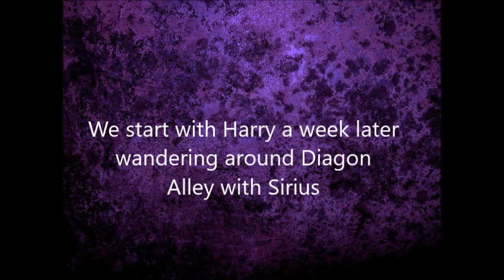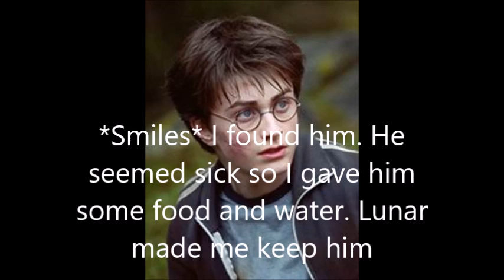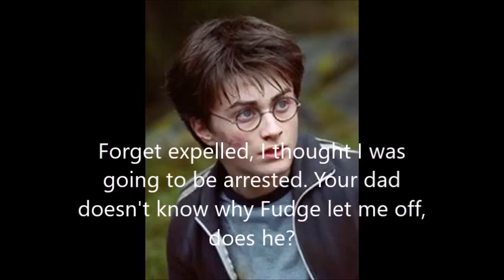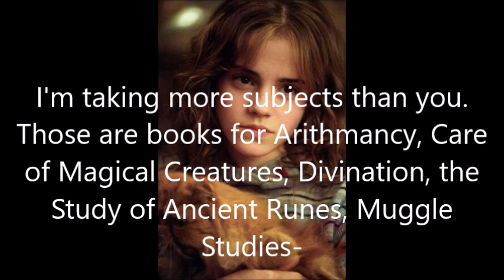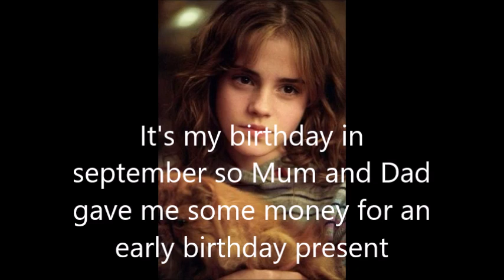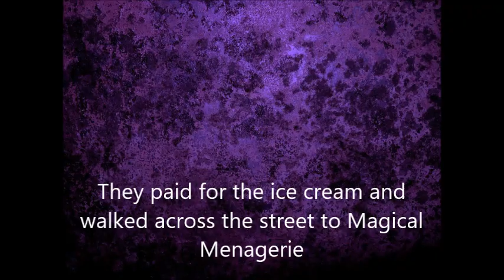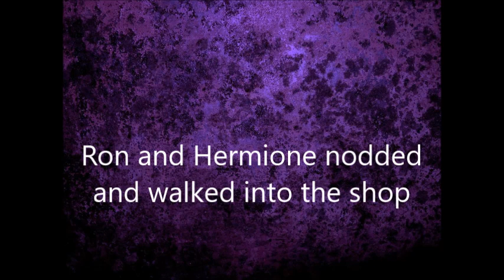Hinny- Happened Early #23